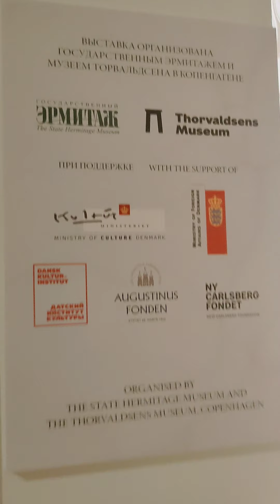Елена Ивановна Карчёва, к.и.н. о концепции выставки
"Античный миф в творчестве Бертеля Торвальдсена. Рисунки и скульптура из коллекций музея Торвальсена в Копенгагене и Эрмитажа" - выставка, приуроченная к 250-летию скульптора из-за пандемии открылась с опозданием почти на год. Куратор выставки ст. науч. сотр. Отдела Западноевропейского искусства Эрмитажа Е.И.Карчёва.